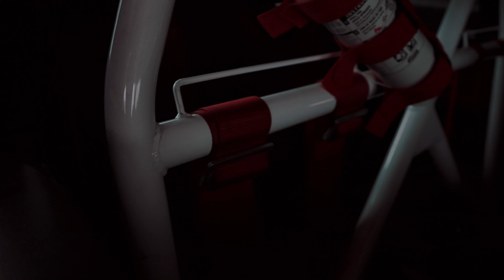E92 M3 DAILY TRACK CAR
Met up with Lowie and got some great photos of his car, even if we did have to go to three different spots because of security guard's and rain lol. This is one clean track ready daily driven M3. Lowie here has built his 2012 competition pack M3 in a easily daily driven car that is just as home on the track.